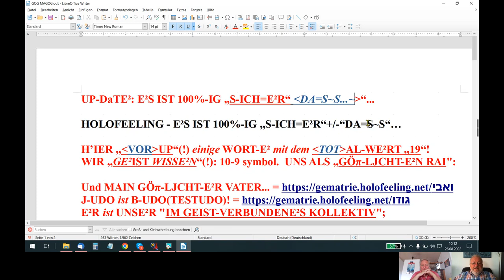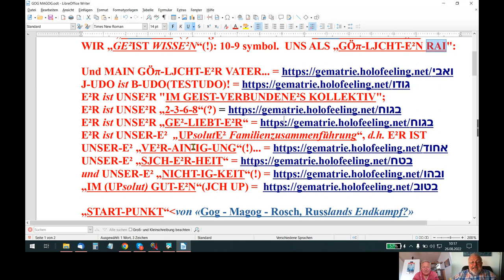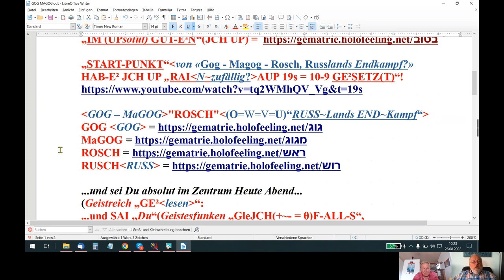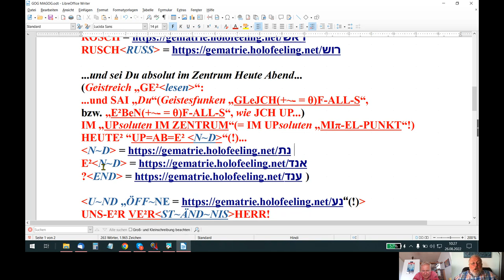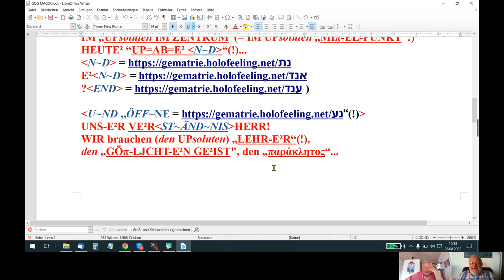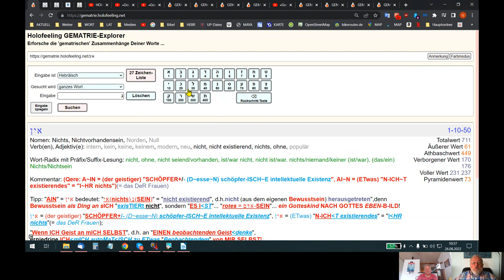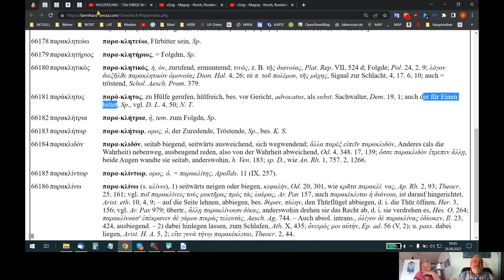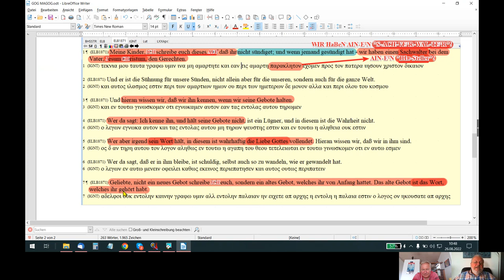🆙 HOLOFEELING - E²S IST 100%-IG „S-ICH=E²R“+/-“DA=S~S“…